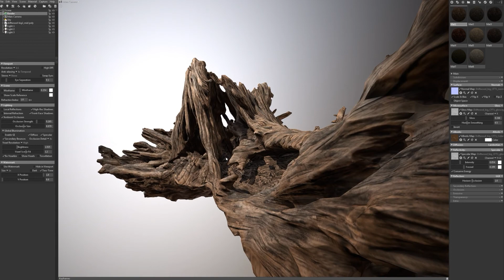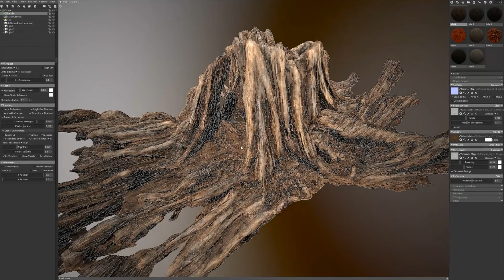Driftwood preview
Driftwood 3D model stock-media for real-time application or video productions available

and get notified about new developments.